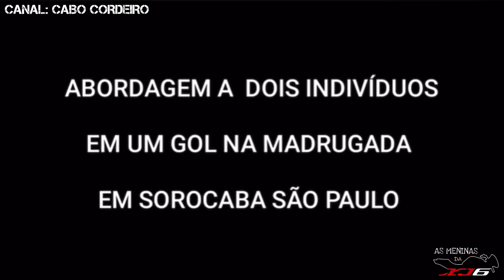ABORDAGENS E OCORRÊNCIAS POLICIAIS (EP.169)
ABORDAGENS POLICIAIS
POLICIA ABORDANDO
REAÇÕES DE POLICIAIS ANA ABORDAGEM

0:00 SEJAM BEM VINDOS!
0:19 ROCANIANO.05
9:09 CABO CORDEIRO
14:44 BILLY67
16:43 INSCREVA-SE E DEIXE SEU LIKE TMJ

Instagram: As Meninas da XJ6

Todo o material das compilações deste canal tem o objetivo de alertar e educar os espectadores. Não incentivamos as ações tomadas.
All material in this channel's compilations is intended to alert and educate viewers. We do not encourage actions taken.